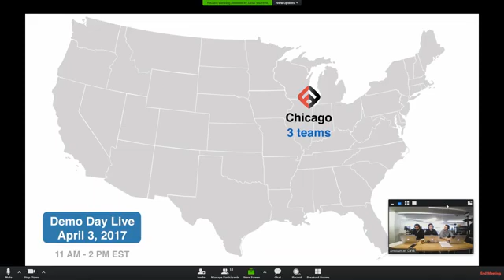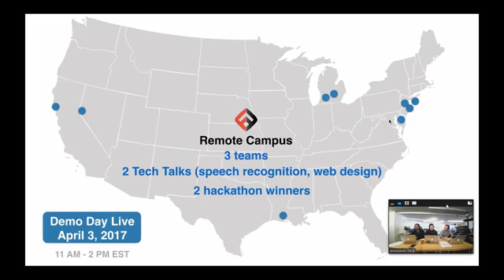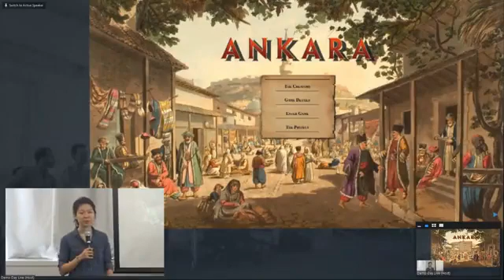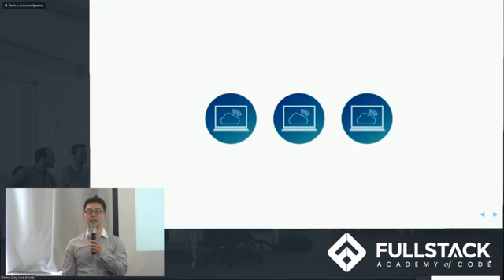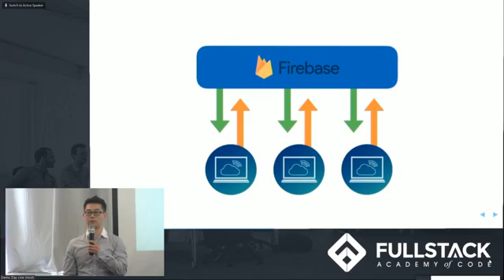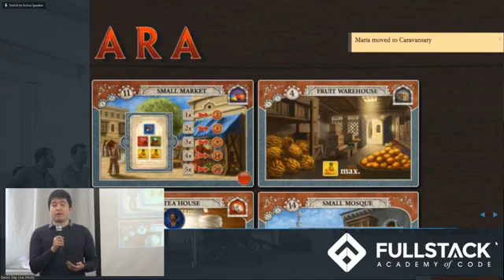Student Project: Ankara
Ankara is a multiplayer game based on the board game Istanbul. You play a merchant moving around a grand bazaar, filling your wheelbarrow with goods, bartering, selling/buying, and acquiring abilities. The first person to collect five rubies wins!

Ankara's front end is built using React and React-redux, and captures the complex logic of Istanbul by using over 35 selectors in order to extract information from the game state. We present a dynamically updating chain of modals that present players with appropriate and valid options for their move.

The real-time aspect of the game is implemented using Firebase. Ankara was built using cyclical, one-way data flow, where front-end game logic is sent to the server to be processed and written to the database, and the database sends the updated game state back to the front-end.

Ankara emulates the experience of playing a real boardgame by incorporating UX features like drag-and-drop, animations, and audio feedback. Additional features like a real-time lobby system and live chat bring a community aspect to the game.